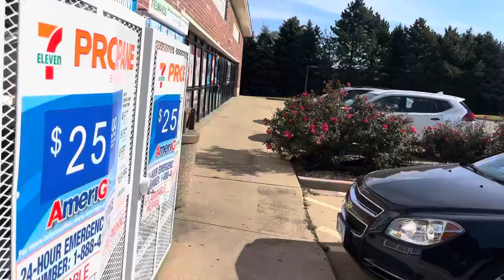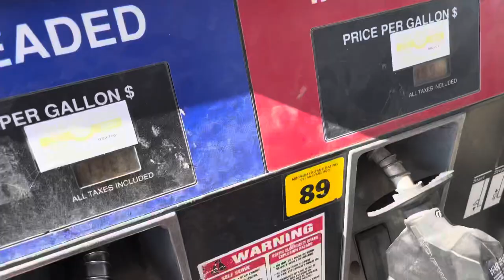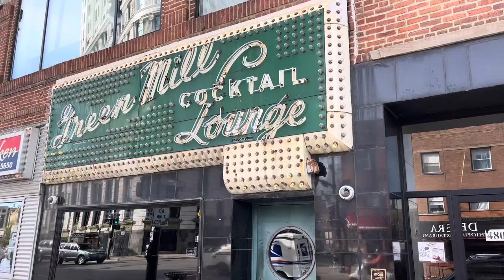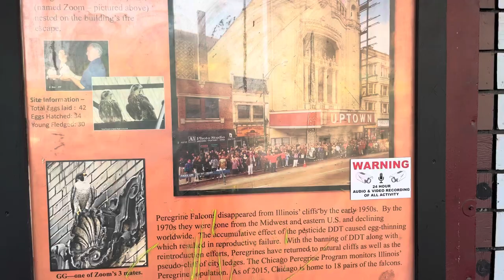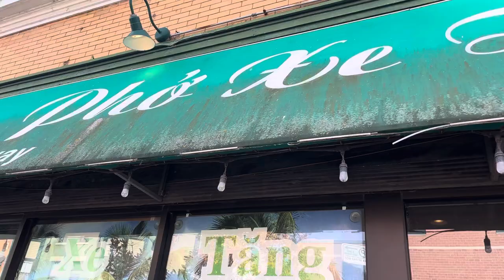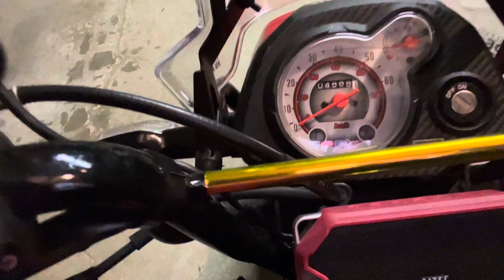Honda Navi ride to Al Capone’s Green Mill Lounge MotoVlog Chicago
Watch me on the Honda Navi travel to the Uptown area in Chicago. I get Pho for lunch at Tank Noodle, check out the abandoned Uptown Theater and walk into the Green Mill Cocktail Lounge. The original booth where Al Capone sat at is STILL there untouched! Watch me sit at it and give the history about the famous booth!